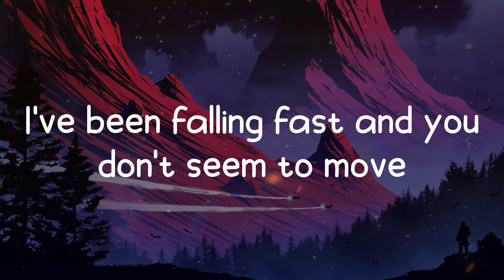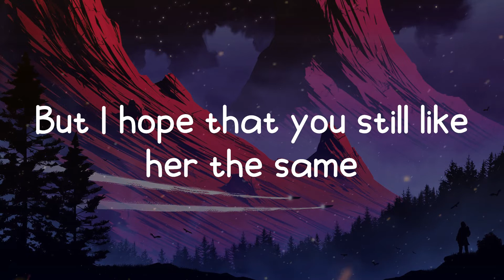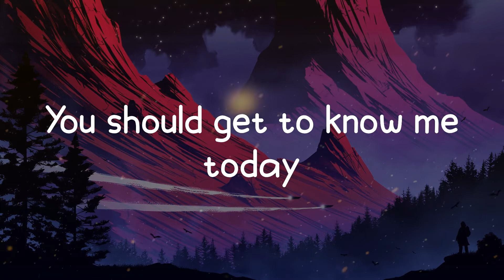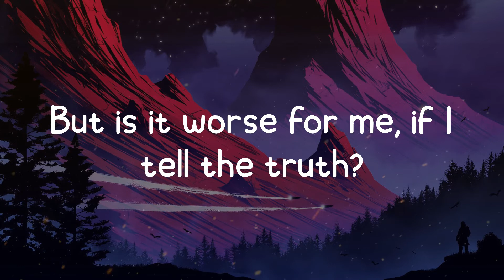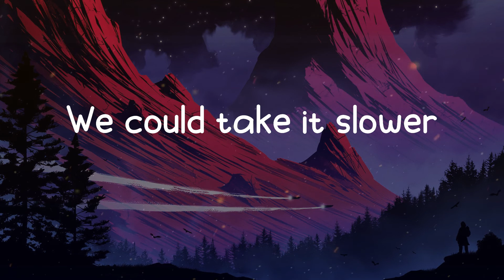Tate McRae - slower (Lyrics)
🎵 slower lyrics:
Playing cool makes me lose my mind
I can't be someone I don't recognize
I'm not the type to have to say it twice
Or wait for you 'til the end of the night
I've been falling fast and you don't seem to move
But is it worse for me, if I tell the truth?
And are you just a poison that I shouldn't use?
Wish I could say to you
What I can't say to you
We could take it slower
Wait until we're older
But I might be somebody
You might not even know her
I'm going through changes
It's a rollercoaster
Who knows who I'll be tomorrow
But I hope that you still like her the same
We might end up strangers somehow
You should get to know me today